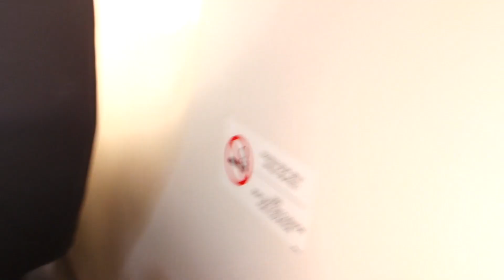Departing CMI Runway 4 AA